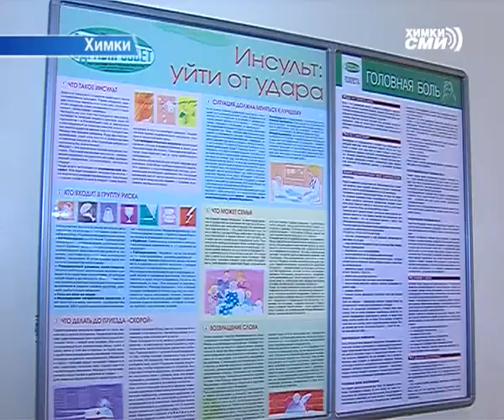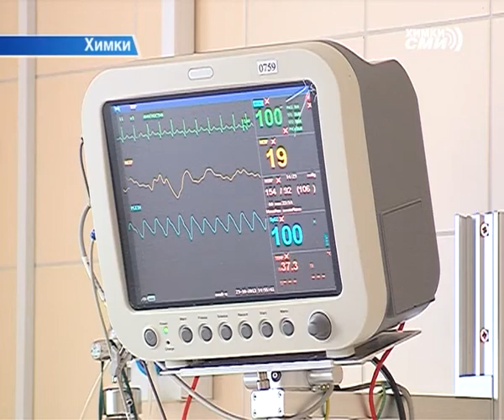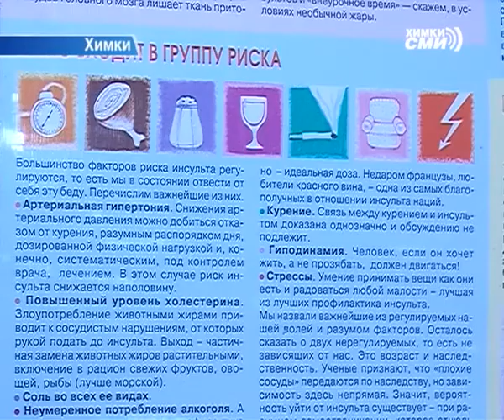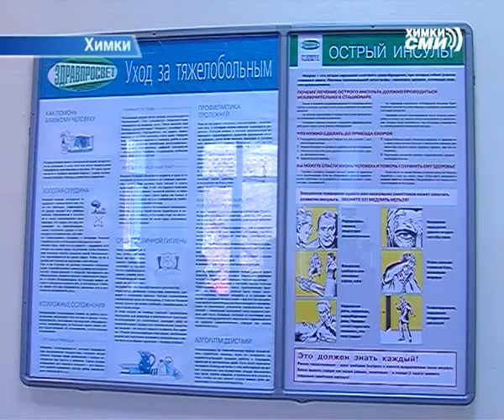Всемирный день профилактики инсульта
Инсульт угрожает каждому пятому россиянину. Сегодня он занимает второе место в списке причин смерти после инфаркта миокарда. Но большинство случаев можно предотвратить. Именно поэтому важно проходить регулярные обследования, чтобы вовремя заметить первые признаки заболевания и начать лечение.